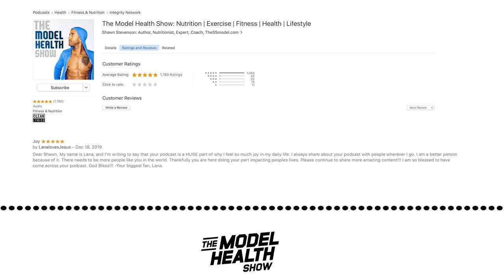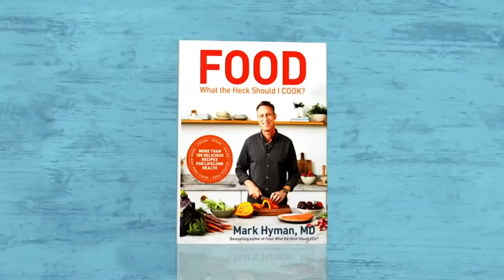How Your Zip Code Can Control Your Health & How To Fix Our Food System - With Dr. Mark Hyman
How Your Zip Code Can Control Your Health & How To Fix Our Food System

In this episode you will learn:
* Why our relationship with food is uniquely intimate.
* How the food system impacts many of our world’s problems.
* The staggering trends of obesity statistics in the US.
* One powerful, simple habit shift you can implement to reduce food waste.
* How soil depletion changes our food quality.
* The difference between dirt and soil.
* What crop rotation is, and why it’s important for soil health.
* How regenerative farming can solve our food problems.
* The importance of biodiversity and food.
* How our microbiome and soil are interconnected.
* The problem with big food and funding.
* How a poor diet affects children’s brains.
* The issue with targeted ads in minority populations.
* Why our brain needs certain nutrients to optimally function.

Timestamps:
00:00 Introduction
09:14 Dr. Mark Hyman
12:43 Obesity
19:25 Soil
28:26 Sustainable Farming
33:11 Soil Microbiome
38:31 Food Policy
51:44 Food Industry Targeting